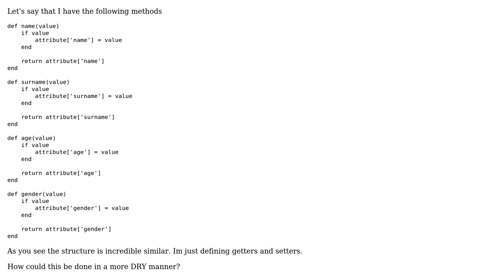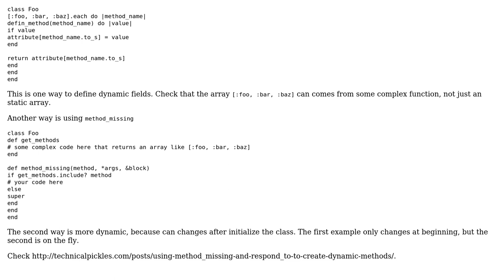Code Review: Ruby - Methods with same structure in a DRY manner (2 Solutions!!)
Code Review: Ruby - Methods with same structure in a DRY manner

With thanks & praise to God, and with thanks to the many people who have made this project possible! | Content (except music & images) licensed under CC BY-SA | Music | Images & others | With thanks to user floum user Enrique Moreno Tent user Andres and the Stack Exchange Network Trademarks are property of their respective owners. You are responsible for your own actions.